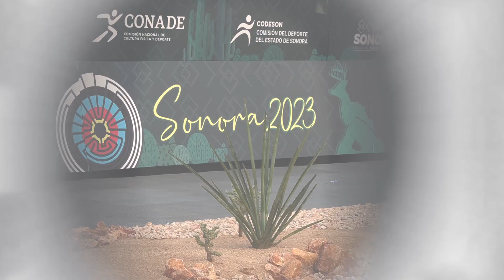Dafne Quintero García, Tras subir al 3er. lugar 🥉 del podio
Tras subir al 3er. lugar 🥉 del podio, 𝗗𝗮𝗳𝗻𝗲 𝗤𝘂𝗶𝗻𝘁𝗲𝗿𝗼 nos comparte sus sensaciones en la Final de la Copa del Mundo de Tiro con Arco 2023, en Hermosillo.

"Llegué a sentirme mejor en cada flecha”. 🏹